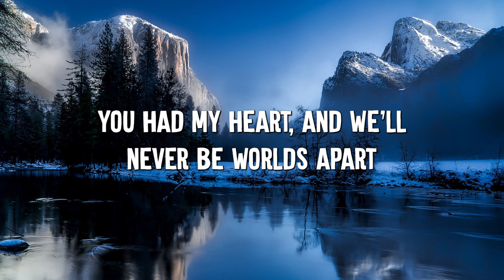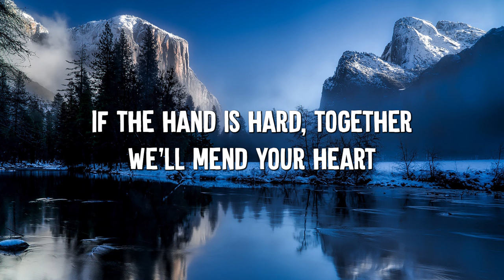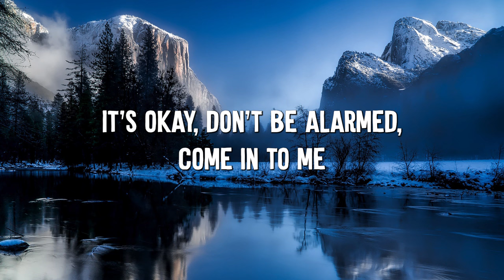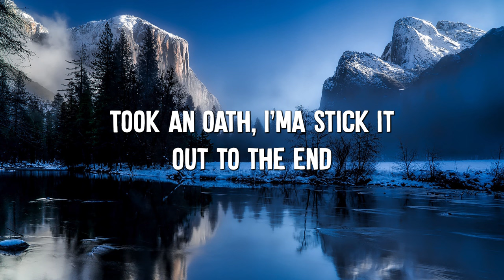Umbrella - Rihanna (Lyrics)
🎤 Lyrics: Umbrella - Rihanna